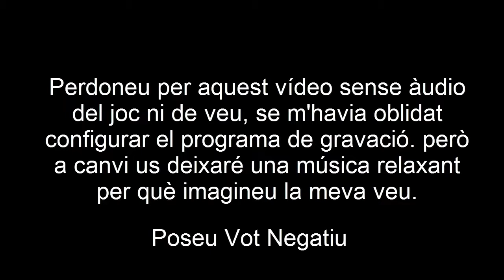Gran Viatge Espacial Minecraftià Ep.8 L'univers en Cub Quadrat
Aquí teniu un nou episodi de minecraft, perdoneu per l'àudio, es va desconfigurar el gravador i no es podria repetir, així que en el següent episodi ho explicaré millor tot el que va passar.

No oblideu el Dislike, XD